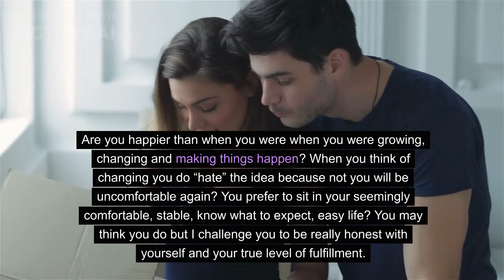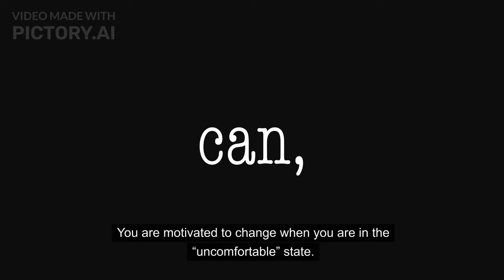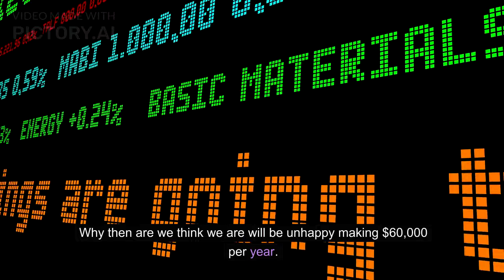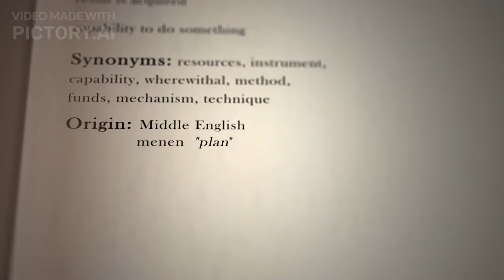How comfort is stealing your happiness.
- The paradox of comfort:  How comfort is stealing your happiness. I have started writing and this is an example of what I have started writing about.  I would love to know your thoughts!

Are we chasing happiness in the wrong places? In this insightful video, we explore the paradox of comfort. Often, we associate comfort with happiness, thinking that material wealth and luxury will bring us joy. But is this true? We delve into why comfort might actually be stealing our happiness, leading us away from genuine fulfillment.

Discover the surprising truth about where real happiness is found and how our pursuit of comfort might be leading us astray. Join us as we uncover the key to true contentment and how to find joy in simpler, more meaningful aspects of life.